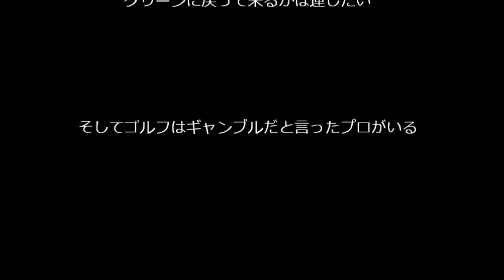ラッキー・バウンスショット 池田勇太選手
障害物にぶつかって、偶然戻ってグリーンにオン